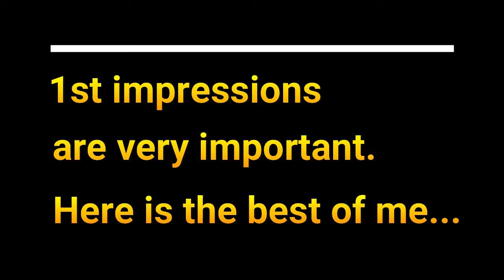Podcast Trailer - TeTe & Espresso Podcast - 1 minute - CastBox Original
Ok TeTe, you have 1 minute to tell me about your Podcast..impress me will you? ...What is TeTe & Espresso podcast? Sure it’s 2-3 minutes long, 3 days a week. And I pick a weekly theme, such as gratitude, and we talk 1 minute about how it applies to life, we do 1 minute of some form of affirmations around the topic, all back by my acoustic guitar to start your day..Hold up (Nate Dog) it’s so much more than that, we layer on echos like, “I love you, I love you, I love you. (Connery) Sometimes characters will come to show you, you’re special. Aaaand a little guitar solo might happen (5 second gap)..Each week, new music and the vibe changes.

It was so much fun inserting pictures of my orphanage trips on this trailer. It was a flash of inspiration, to realize what my highest goal is, and what I would want to do full time. Build the orphaned children in Mexico a life they would love. Vulnerability, accessibility, and openness is what you'll find on this podcast, my coaching, and life view.

Each episode is 2-3 minutes long, Monday, Wednesday, and Friday. More easily listened to than a 1 hour show right?

Podcast, 1 on 1 coaching, and Mexico orphanage donations and mentorship.